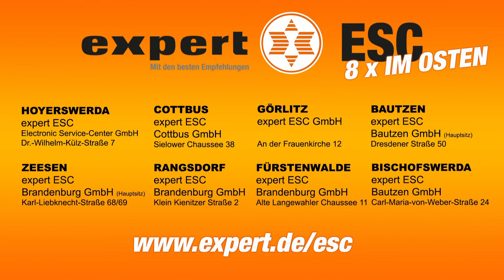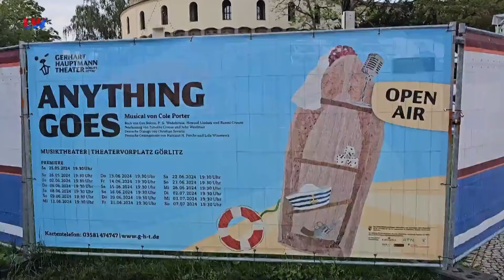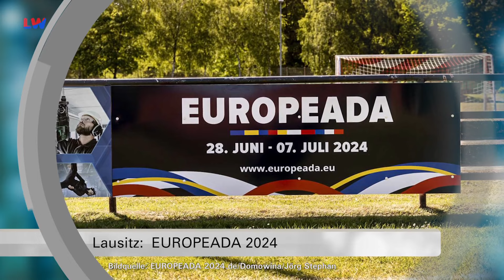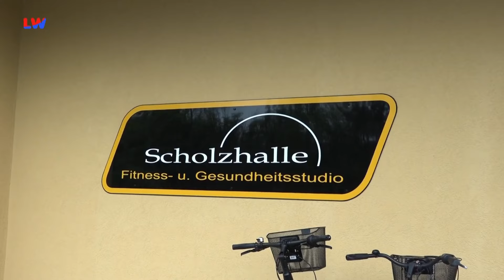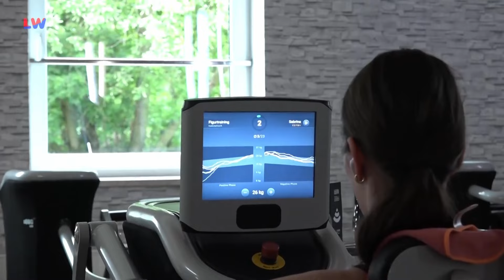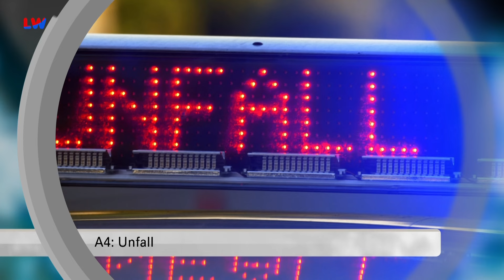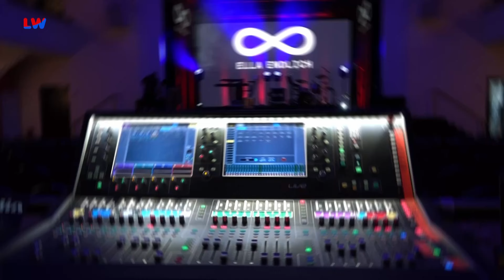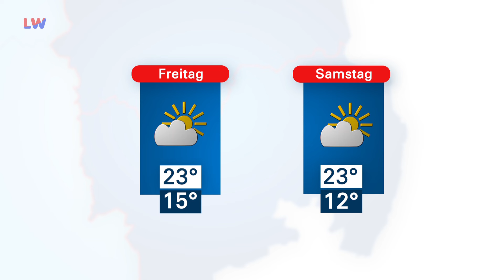Drehscheibe Lausitz vom 15.05.2024 - LAUSITZWELLE